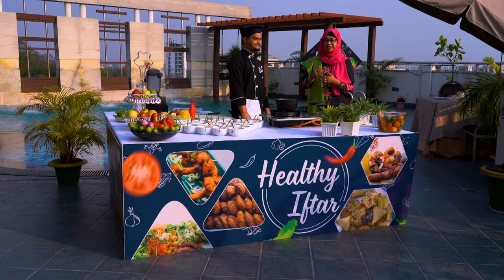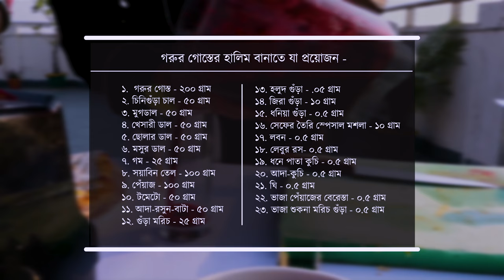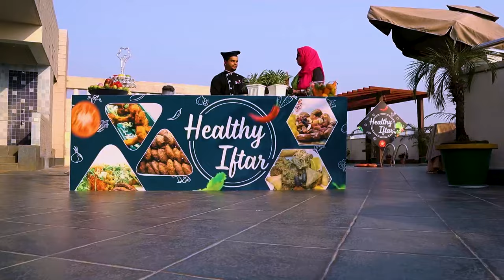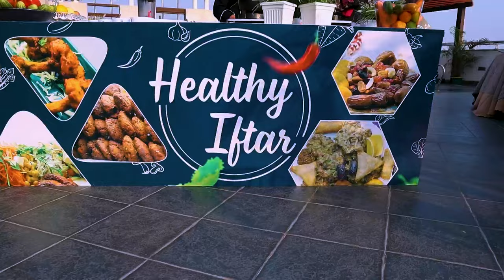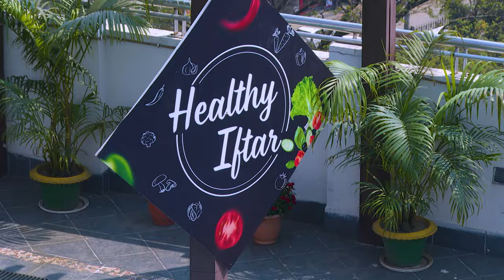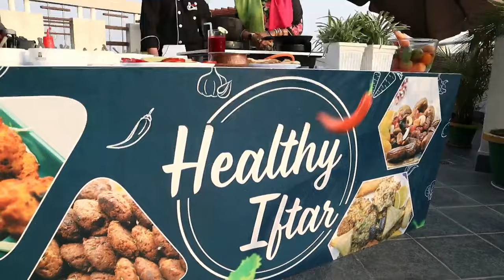HEALTHY IFTAR - RAMADAN - 2024 || EP - 01